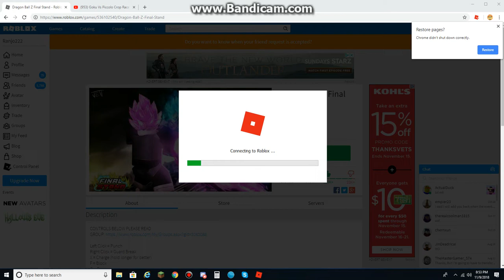Dragon Ball Z Final Stand (Part 228) I'm being train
Its really cool what he's doing.